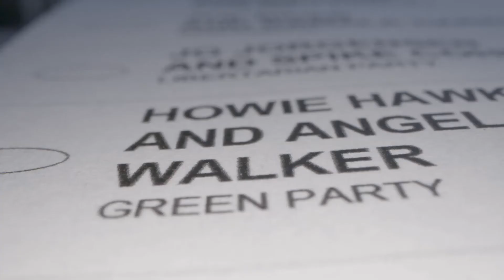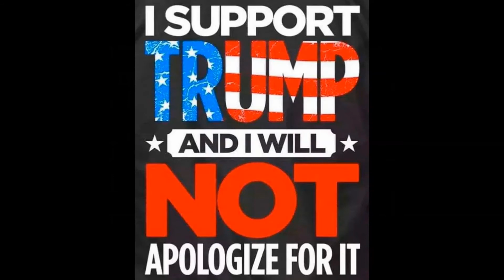Trump vs Biden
USA ELECTIONS 2020
US elections 2020
trump vs biden polls,
trump vs biden debate,
trump vs biden rap battle,
trump vs biden policies,
trump vs biden rally,
trump vs biden rap battle reaction,
trump vs biden debate highlights,
trump vs biden highlights,
trump vs biden best moments,
trump vs biden cnn,
trump vs biden debate funny,
trump vs biden debate reaction,
trump vs biden debate funny moments,
trump vs biden debate full,
trump vs biden debate 2,
trump vs biden reaction,
trump vs biden 2020 debate,
trump vs biden 2020 debate highlights,
donald trump vs joe biden debate,
donald trump vs joe biden highlights,
donald trump vs joe biden reaction,
donald trump vs joe biden funny,
donald trump vs joe biden funny moments,
donald trump vs joe biden past debates,
donald trump vs joe biden primary debate,
donald trump vs joe biden vp
Donald trump vs joe biden,
joe biden vs trump,
USA Elections,
US elections 2020,
USA elections 2020,
donald trump,
joe biden,
trump,
biden,
USA Elections,
US elections 2020,
us elections 2020,
us elections 2020 updates,
us elections 2020 latest,
us elections 2020 news,
us elections 2020 cnn,
us elections 2020 debate,
us elections 2020 live,
us election 2020 explained,
us elections 2020 highlights,
us elections 2020 ads,
us elections 2020 bbc,
us elections 2020 dates,
us elections 2020 debate highlights,
u.s. elections 2020,
us elections 2020 latest news,
us primary elections 2020 results,
us election 2020
us elections,
us elections 2020,
us elections explained,
us elections polls,
us election news,
us elections latest news,
us elections all,
us elections abc,
us elections and markets,
us elections al jazeera,
us elections bbc,
us elections by county,
bbc us elections 2020,
us elections channel,
us elections cnn,
us election campaign 2020,
us election debate 2020,
us elections documentary,
us election date,
how does usa elections work,
us elections explained 2020,
us elections early voting,
us elections electoral college,
us elections evolution,
us election fox,
us elections forex,
us elections fox news,
us elections final debate,
us elections guardian,
us government elections,
us elections highlights,
us elections news today,
us elections now,
us elections news 2020,
us elections over time,
usa elections results,
us election result date,
us elections system,
us elections today,
us elections timeline